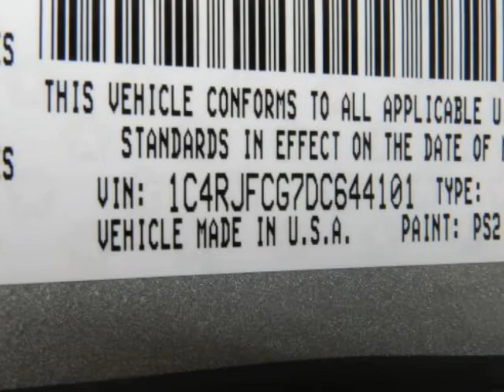2013 JEEP Grand Cherokee Frisco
Hoyte Dodge RAM Chrysler Jeep is proud to offer Frisco TX this 2013 JEEP Grand Cherokee 4WD 4 Door Overland Summit.

2300 N. HWY 75